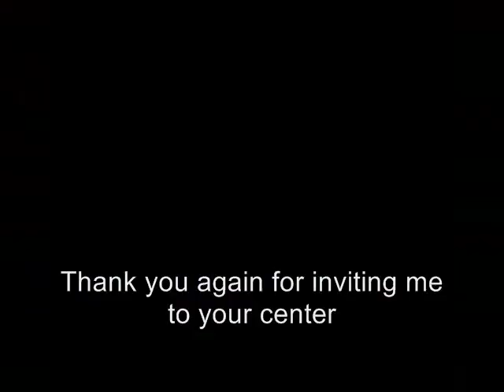Prof. Dr. Artin Ternamian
General Gynecology Workshop Feedback, May-2013.